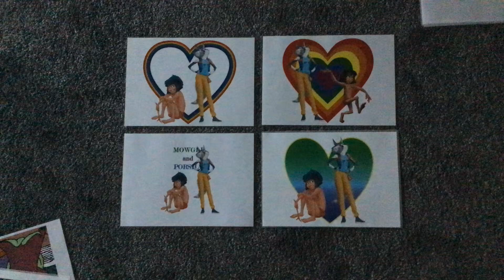Mowgli and Porsha Crystal together to celebrate the 1 Year Anniversary of Sing 2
Since today is the 1 Year Anniversary of Sing 2, I decided to show my collage of Mowgli and Porsha Crystal together as best friends forever to celebrate that anniversary! Enjoy!